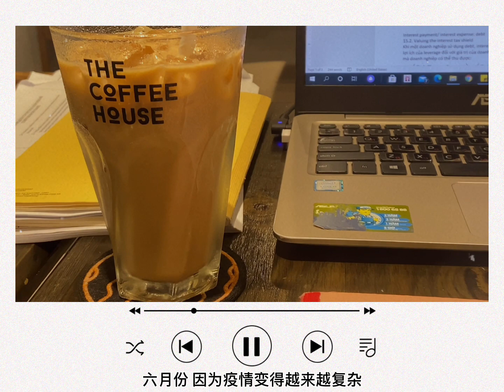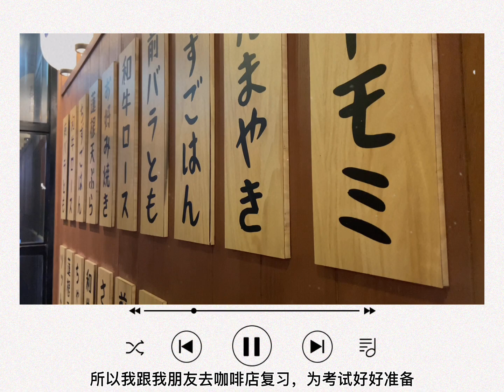#19 [VIETSUB] JUNE DIARY| Thi cuối kì, thực tập...| Lời nhắn đến các bạn sắp bước vào kì thi THPTQG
Xin chào mọi người, mình là Yến Ngọc. Mình hiện tại là du học sinh của Trường Kinh tế Cao cấp, Moscow, Liên bang Nga chuyên ngành Kinh tế Thế giới. Mình lập ra kênh Youtube này với mục đích luyện nói những ngoại ngữ mà mình đang học (Trung, Anh, Nga). Đồng thời, mình muốn giúp cho những bạn chưa giỏi ngoại ngữ và đang muốn luyện nói như mình có thêm động lực để tự tin hơn ^^
Nếu như các bạn thấy có lỗi phát âm, lỗi ngữ pháp, lỗi từ vựng nào thì đừng ngần ngại để lại bình luân cho mình nhé. Mình rất vui khi nhận được góp ý của mọi người. Cảm ơn mọi người đã ghé thăm kênh của mình. Love youuu!!!
Hello everyone, I'm Yen Ngoc. I'm from Vietnam. I'm currently a student at HSE, in Moscow, Russia majoring in World Economy. I create this Youtube channel in order to practice speaking the 3 foreign languages I am learning (Chinese, English, Russian). At the same time, I hope I will motivate those who are not good at foreign languages and want to practice speaking like me to be more confident ^^
I am really glad to interact with you guys.
Thanks a lot for coming here. Love youuu !!!

🌻 SOMETHING ABOUT ME:
1. How old are you?

2. Where are you studying? What are you majoring in?
- I am studying at HSE, in Moscow, Russia. My major is World Economy.

3. Which languages do you speak?
- I speak Vietnamese (my mother tongue), English, Russian and Chinese.

4. Why have you created this channel?
- To practice foreign languages and at the same time motivate other language learners. Besides, I consider this channel as a diary recording my life.